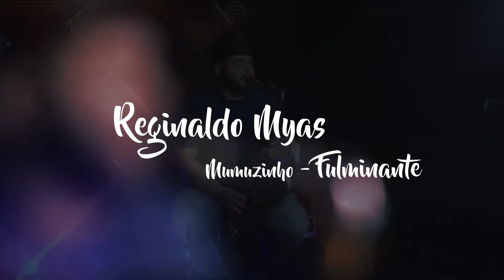Reginaldo Myas Interpretando - Fulminante Mumuzinho (Sax Cover)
Reginaldo Myas Apresenta o Musicalizando ao som do Saxofone

SETUP
Saxofone Tenor Vermont Paris
Boquilha Otto Link Super Tony Master 8 *
Palheta Velutto 3

Estúdio de Gravação da Sax Shop
Direção: Cine Myas
Edição: Cine Myas
Masterização: Reginaldo Myas